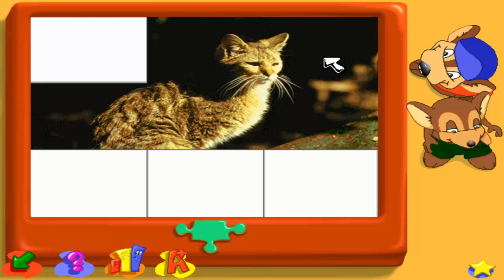Jump Start Kindergarten Part 1 - Warning EXPLICIT Language -